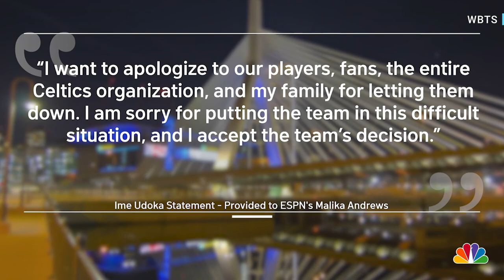Boston Celtics Suspend Coach Ime Udoka For Entire Season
The Boston Celtics suspended coach Ime Udoka for the entire 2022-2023 season, citing "violations of team policy." According to ESPN, Udoka wrote an apology to the “players, fans, the entire Celtics organization”, saying he was “sorry for putting the team in this difficult situation”. WBTS’s Oscar Margain reports.